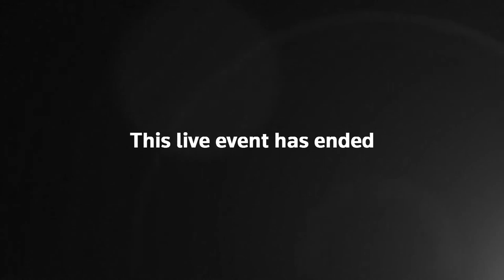UN Security Councils Meeting On Ukrainian Sovereignty And Russian Accountability | LIVE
UN Security Councils Meeting on Ukrainian Sovereignty and Russian Accountability

Secretary of State Antony J. Blinken, People’s Republic of China (PRC) State Councilor and Foreign Minister Wang Yi, Russia's Sergei Lavrov, Britain's new Foreign Secretary James Cleverly, Ukraine, Poland,… participates in the United Nations Security Council Session on Ukrainian Sovereignty and Russian Accountability in New York City, New York, on September 22, 2022.

The massive THANKS to everyone for watching and for all of your SUPPORT!